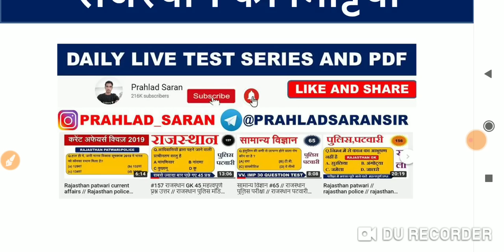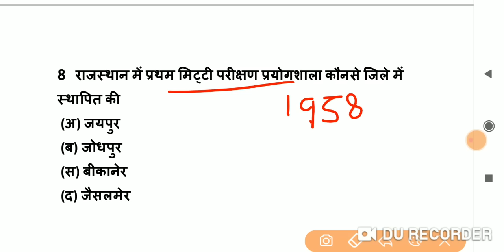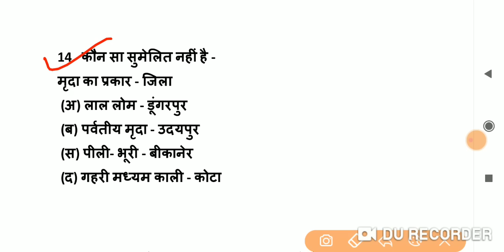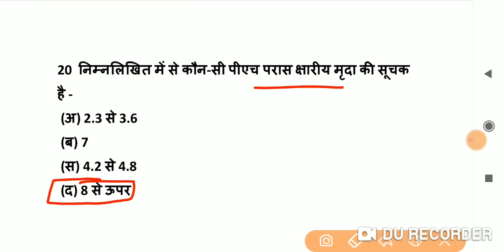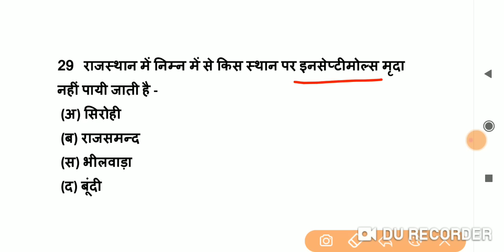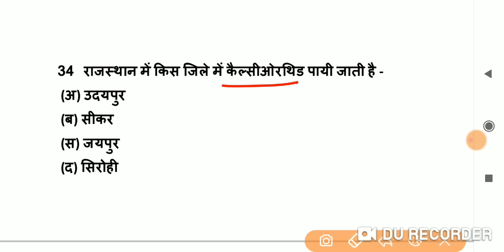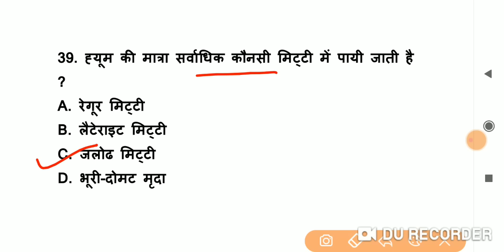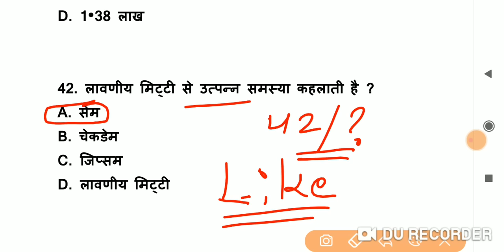#2 राजस्थान की मिट्टियां 50 महत्वपूर्ण प्रश्न उत्तर -Police, Patwari,REET, RAS // Prahlad Saran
rajasthan gk,
rajasthan gk question,
rajasthan history,